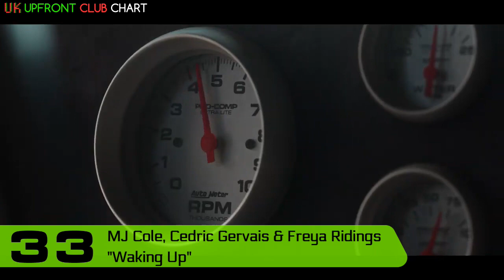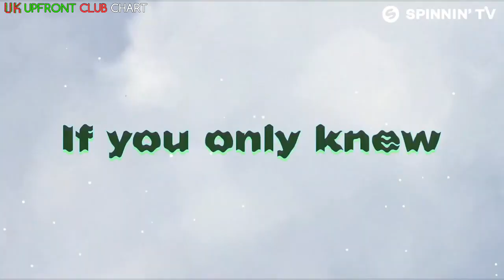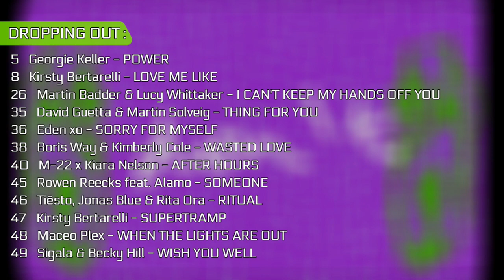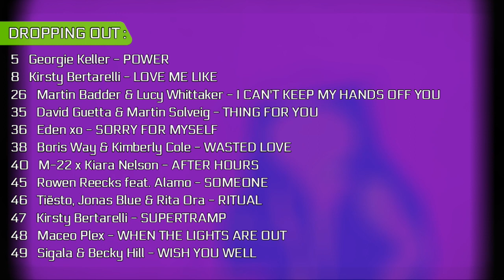UK UPFRONT CLUB CHART (09/09/2019) | MUSIC WEEK